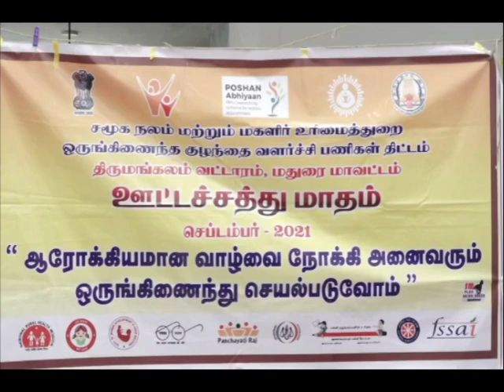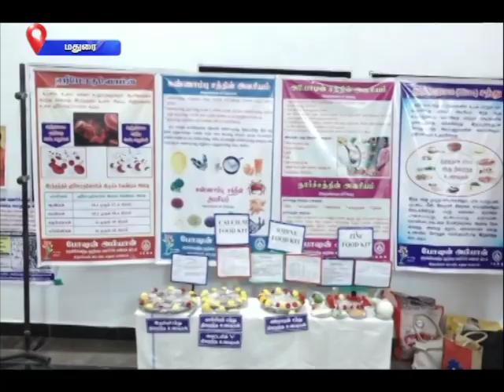PodhigaiTamilNews பொதிகைசெய்திகள்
வளரிளம் பெண்களுக்கு அங்கன்வாடி மையங்கள் மற்றொரு தாய் வீடாக இருக்கிறது என்று மதுரை மாவட்ட பெண்கள் மகிழச்சி தெரிவித்துள்ளனர்.